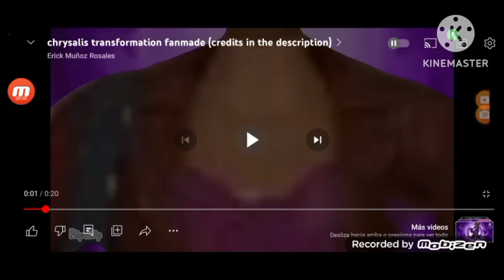hawk moth transformation miraculous ladybug my life as a teenage robot jenny wakeman lolirock evil